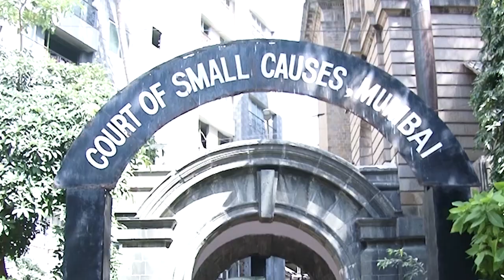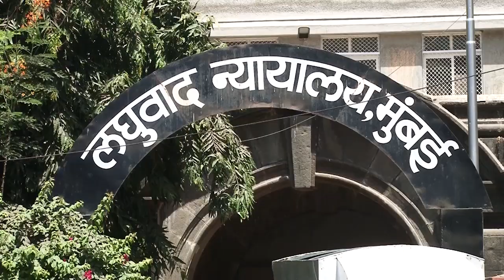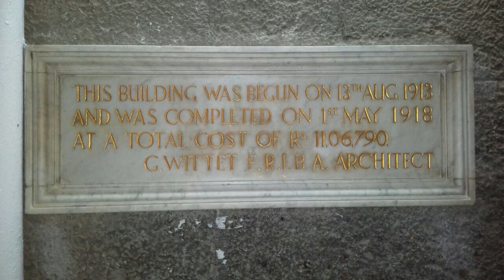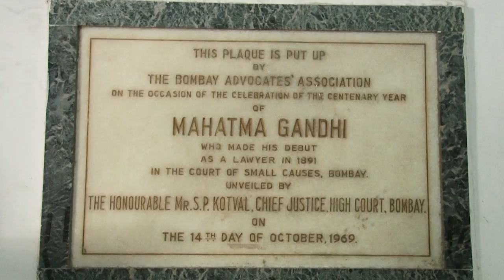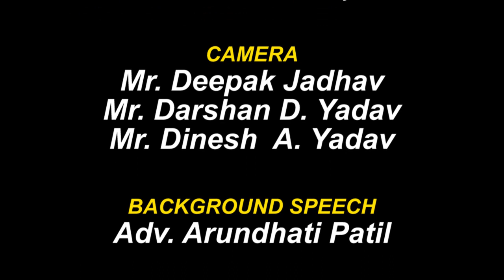LEGACY OF COURT OF SMALL CAUSES, MUMBAI # CENTENNIAL CELEBRATION (1918 - 2018)